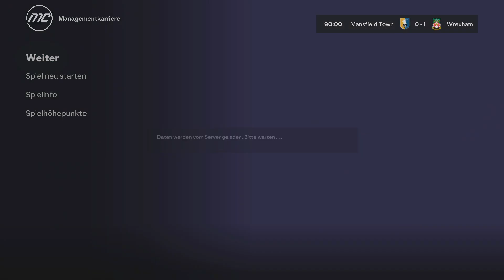EA FC24 Karriere Coach Bommel 10 "Ein Neuanfang"